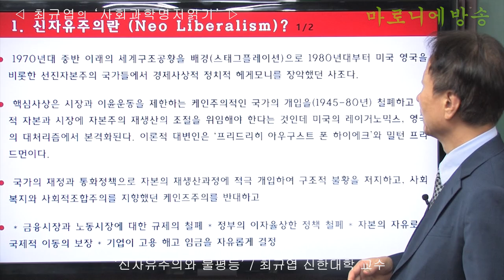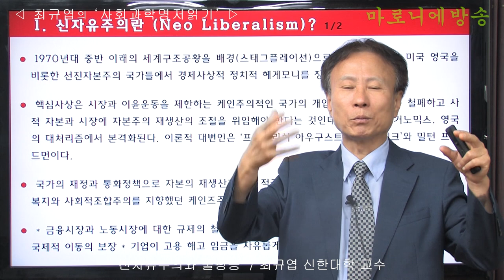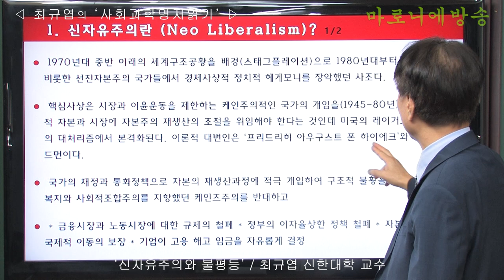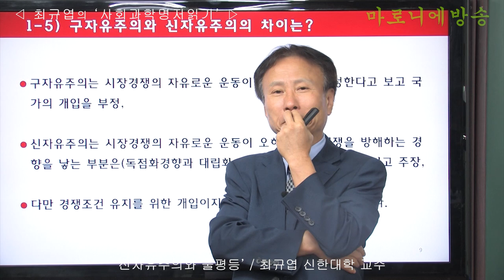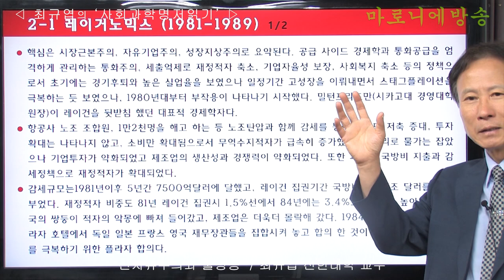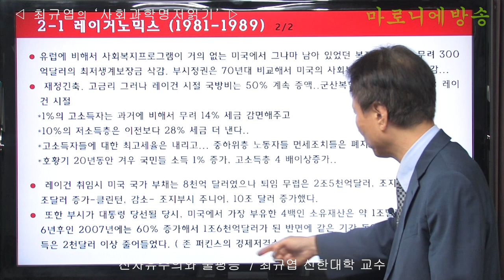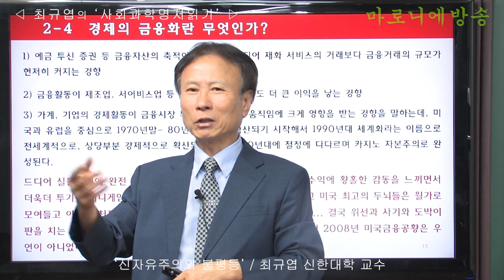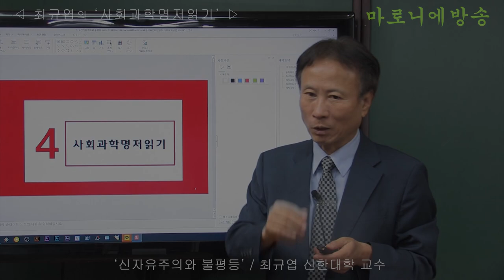신자유주의와 불평등 / 최규엽 신한대 교수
신자유주의란 (Neo Liberalism)?
1970년대 중반 이래의 세계구조공황을 배경(스태그플레이션)으로 1980년대부터 미국 영국을 비롯한 선진자본주의 국가들에서 경제사상적 정치적 헤게모니를 장악했던 사조다.
핵심사상은 시장과 이윤운동을 제한하는 케인주의적인 국가의 개입을(1945-80년) 철폐하고 사적 자본과 시장에 자본주의 재생산의 조절을 위임해야 한다는 것인데 미국의 레이거노믹스, 영국의 대처리즘에서 본격화된다. 이론적 대변인은 ‘프리드리히 아우구스트 폰 하이에크’와 밀턴 프리드먼이다.
 국가의 재정과 통화정책으로 자본의 재생산과정에 적극 개입하여 구조적 불황을 저지하고, 사회복지와 사회적조합주의를 지향했던 케인즈주의를 반대하고
 * 금융시장과 노동시장에 대한 규제의 철폐 * 정부의 이자율상한 정책 철폐 * 자본의 자유로운 국제적 이동의 보장 * 기업이 고용 해고 임금을 자유롭게 결정